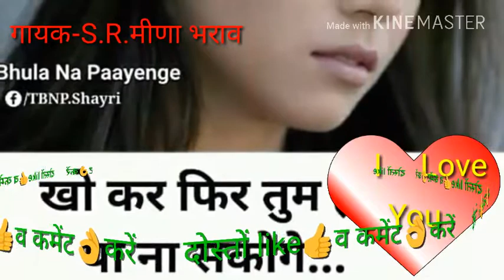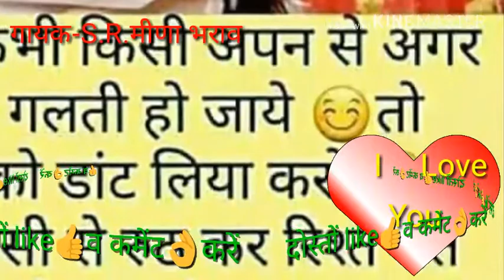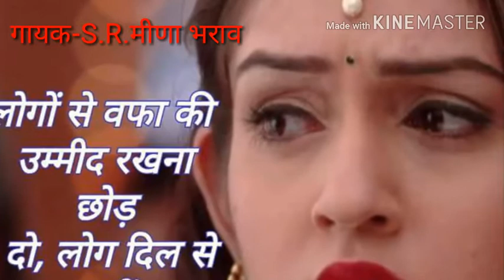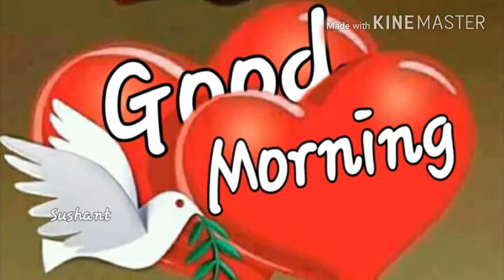NEW GEET// भाई S R भराव का शानदार गीत channel subscribe kare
kana ram meena